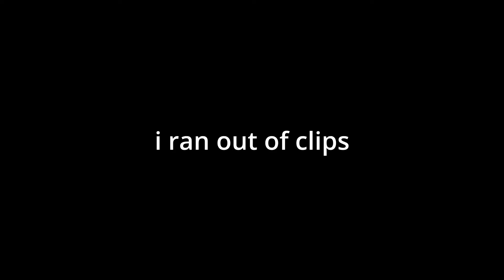Huntsman Takes Skill (trust me bro) [TF2]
I had fun with the other clip dump so heres another.

My sanity began to become dust while making the thumbnail and at the end of this video. I hope that brings you freaks happiness.

Or don't. Freedom is cool.